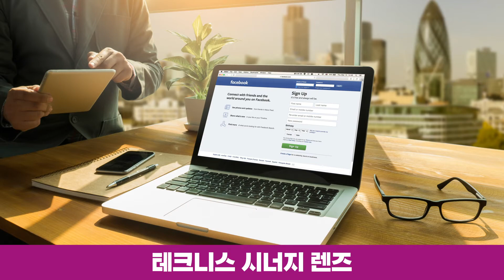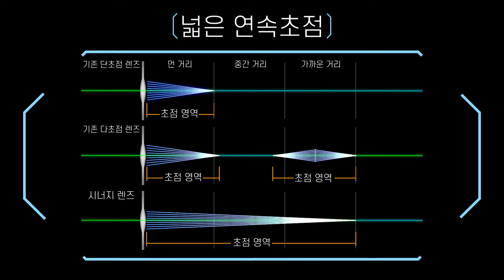[존슨앤존슨] 노안 수술에 효과적인 시너지 렌즈 - TECNIS Synergy IOL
🧐  연 10000건의 백내장 수술을 진행하는 여의도JC빛소망!!
 ❓   더 궁금하신 점은 댓글로 질문해주세요!!

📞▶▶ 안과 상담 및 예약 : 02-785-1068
📞▶▶ 내과 건강검진 상담 및 예약 : 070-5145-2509

    ｜⬇구독하면 최신정보 쏙쏙!! ⬇｜

* 노안과 백내장은 다른 질환이오니 정확한 상담을 원하시면 전화로 문의주시기 바랍니다.